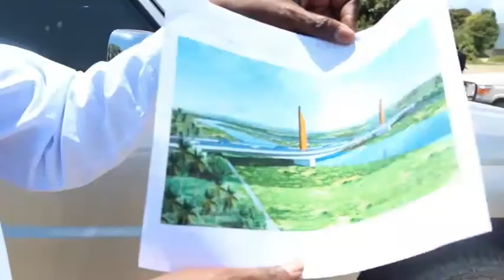Nouvel Isit Nouvel Lotbo 6 Septembre 2017 Se Avek Anpil Tristes Ayisyen Ap Viv Nan Moman An